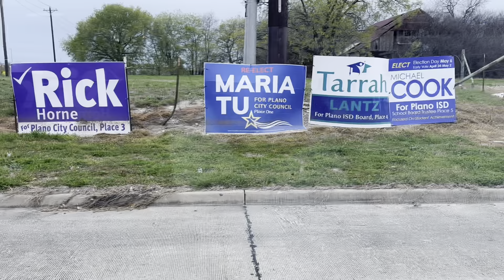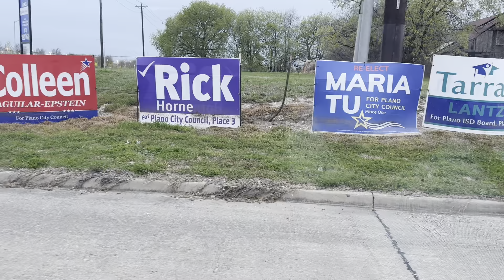AM Frisco Texas